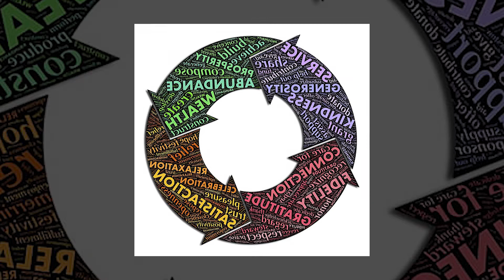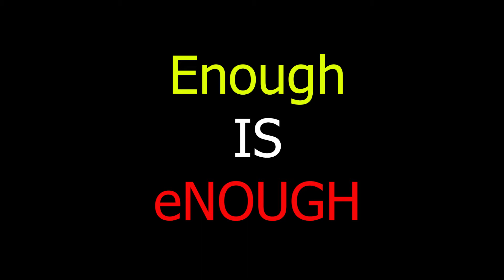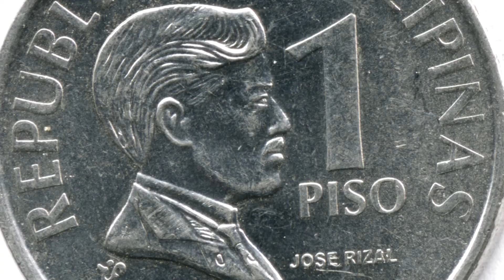PAANO MAMUHAY NG SIMPLE? | HOW TO LIVE SIMPLE LIFE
This video is made to make life more simple...
It talks about giving time to other important things in life...
Work is important but there also some aspects in life that need time.
The principle in this video is purely suggestion and from the point of view of the author...
May this help...